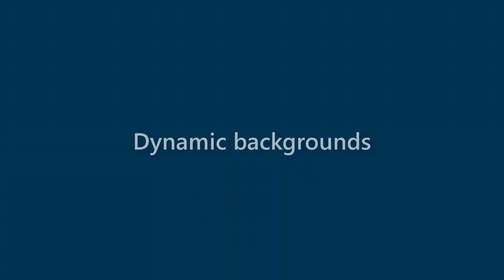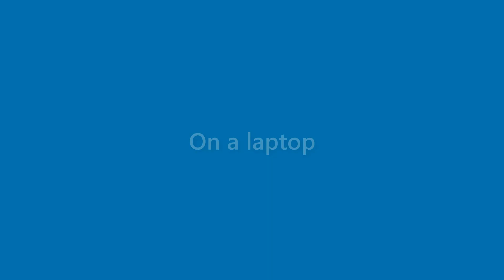Julianna Snider - appearance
Name Look - Julianna Snider - appearance. In this video we present "Julianna Snider" name look and feel in various scenarios.
This video will cover:
How does "Julianna Snider" look as a personal letterhead?
How does "Julianna Snider" look on a business card?
How does "Julianna Snider" look on a computer/laptop screen?
How does "Julianna Snider" look with different background colors?
How does "Julianna Snider" look with various fonts?